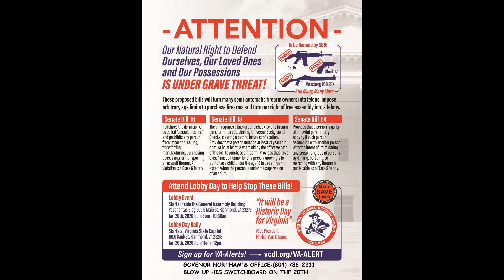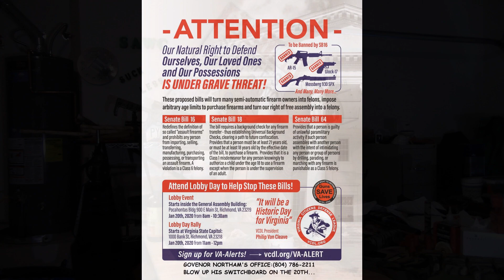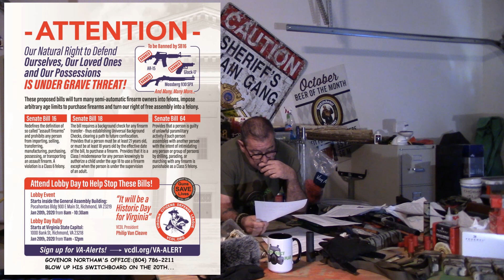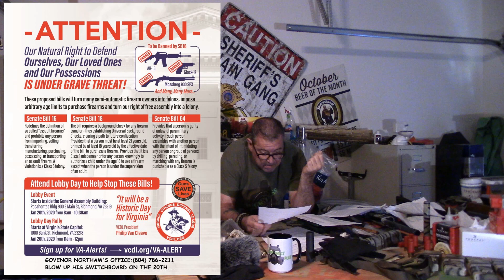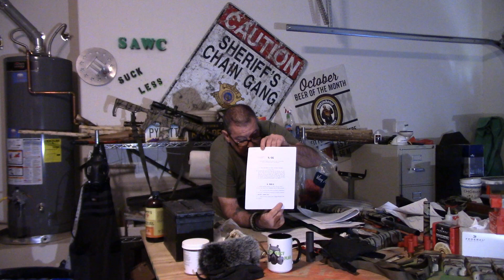VIRGINIA GUN CONTROL PT2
VIRGINIA IMPORTANT NUMBERS
AND FOR YOU OLD SCHOOLERS WHO LIKE TO WRITE LETTERS:
Office of the Governor

VIRGINIA GENERAL ASSEMBLY:
LIST OF REPS:

Walter E. Williams artical